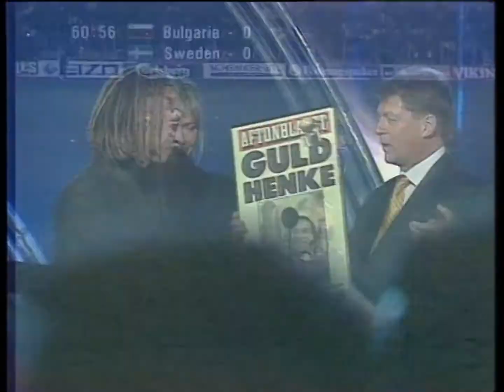🇸🇪 lyckade EM-kval 1998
Sveriges lyckade EM-kval i fotboll hösten 1998

Vänskapsmatcher:
USA-Sverige 1-0
Spanien-Sverige 4-0
Sverige-Danmark 3-0

EM-kval:
Sverige-England 2-1
Bulgarien-Sverige 0-1

Bildrättigheter tillhör SVT